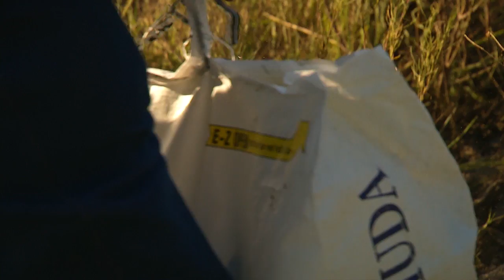"I'm Going To Help Until I Can't Help Anymore"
TAHC worked with locals during Hurricane Harvey to help locate their cattle and get feed to spots that could only be reached by helicopter.